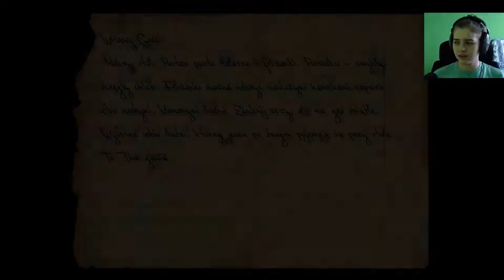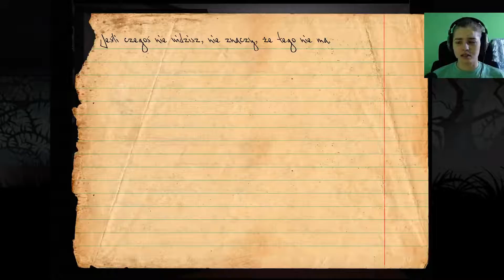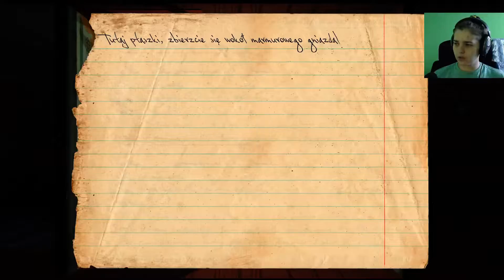Knock-knock cz 5 Zmora czycha nad domem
Tym razem gramy w horror. Mimo iż nie jest to mój ulubiony gatunek, gra mnie niezwykle zaintrygowała. Czy uda mi się odkryć tajemnice, kryjące się w domu naszego niewyspanego przyjaciela?